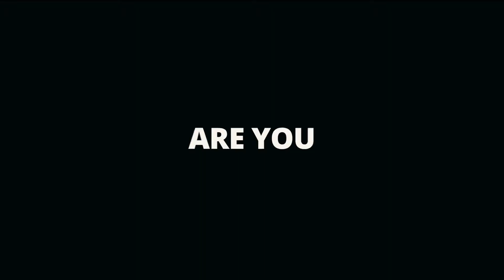KITM College fresher and farewell party teaser